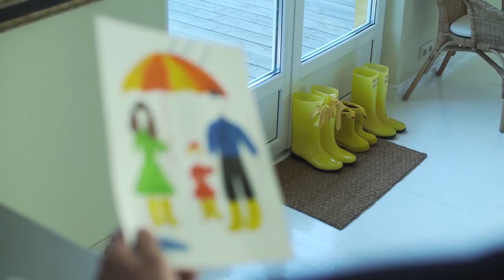7 знаменитостей, отказавшихся от своих детей ради карьеры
Среди звезд шоу-бизнеса есть те, кто в силу обстоятельств отказались от своих детей. Одни выбирали успешную карьеру, другие осознавали, что к статусу «родителя» они просто не готовы.

Юрий Стоянов отказался от детей, родившихся в первом браке. Случилось это после того, как актер ушел к другой женщине. В итоге двое сыновей — Николай и Алексей — остались на попечении матери. Повзрослев, они взяли фамилию отчима. Сегодня на контакт со звездным папой парни не идут.

Актриса Любовь Полищук из-за плотного рабочего графика отдала сына Алексея Макарова в школу-интернат. Там будущий актер оставался с первого по шестой классы. В беседах с представителями СМИ Макаров не раз говорил, что в то время даже не знал, что бывает другая жизнь.

Лолита Милявская в браке с Александром Цекало родила дочь Еву. Девочка, появившаяся на свет раньше положенного срока, страдает аутизмом. Из-за постоянных гастролей певица оставила Еву на попечение своей мамы.

Елена Проклова в браке с режиссером Виталием Мелик-Карамовым родила дочь Арину, которую после оставила мужу. Сегодня Арина и Елена — подруги, хотя поначалу дочка не хотела контактировать с матерью.

Наталья Фатеева также предпочла карьеру семье. Старшая дочь актрисы осталась на попечении отца, когда Фатеева поняла, что реализация творческих амбиций важнее ребенка. Будучи студенткой Харьковского театрального института, Наталья бросила учебу, маленькую дочку и мужа, уехав покорять столицу. Там ее карьера пошла в гору, и в скором времени Наталья вышла замуж во второй раз.

Детей звезд Голливуда тоже отдавали на воспитание бабушкам и дедушкам, а некоторых даже не признавали. Например, Эдди Мёрфи по сей день отказывается от отцовства. В отношениях с перчинкой Мелани Браун у него родилась дочь. По слухам, этот ребенок был не от Мёрфи. Чтобы пресечь сплетни, артист потребовал сделать текст ДНК, но Мелани отказалась.

Род Стюарт впервые стал отцом в 17 лет. Тогда рокер предложил своей избраннице избавиться от ребенка. Получив отрицательный ответ, исполнитель оставил беременную девушку и стал все силы отдавать музыке. В итоге дочку Сару мать отдала в приют, так как с обязанностями матери она в силу возраста не справлялась.

А вы смогли бы отказаться от ребенка ради карьеры? Делитесь в комментариях.